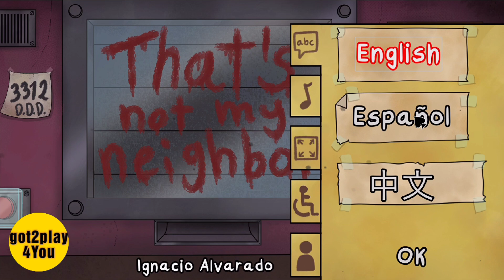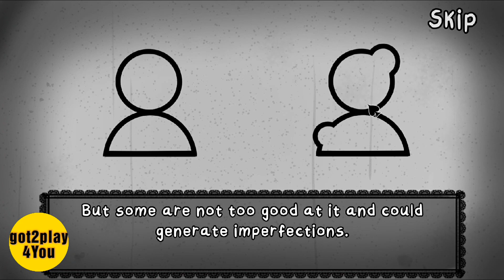That's Not My Neighbor | TravConsult Games | Android gameplay Mobile app phone4kids telephone phone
TravConsult Games

It's 1955 and for unknown reasons doppelganers are more common than normal, so  Doppelganger Detection Department (D.D.D.)  has taken action on the matter.

Statement:
"That's not my neighbor" is an original game developed by NachosamaGames.